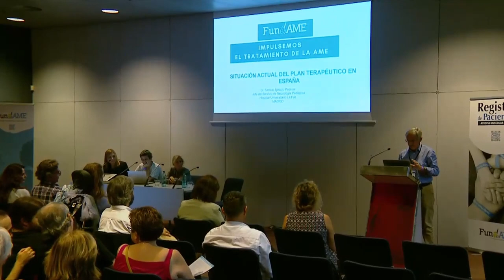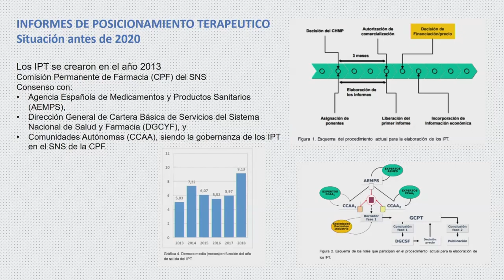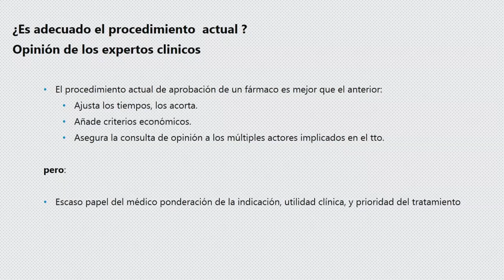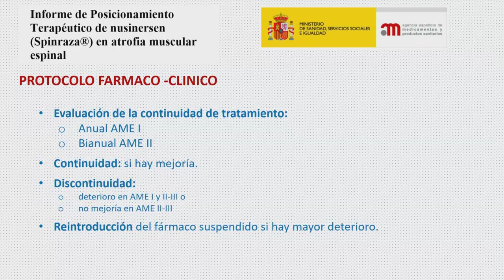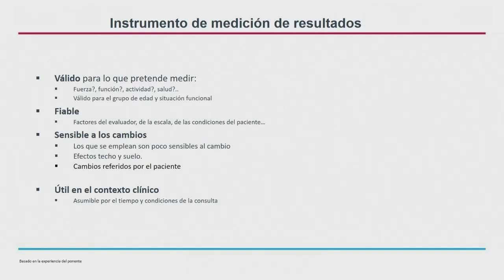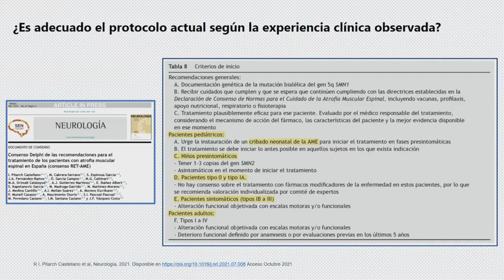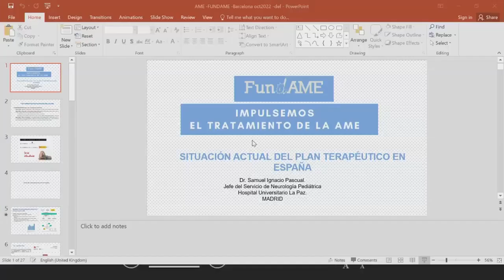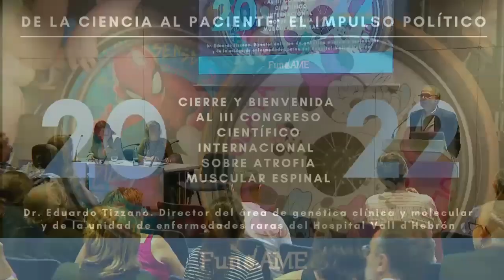Mesa redonda “Tratamientos para las personas con Atrofia Muscular Espinal: Un horizonte nuevo”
FundAME organizó 2 mesas redondas en el marco del III Congreso Científico Internacional sobre Atrofia Muscular Espinal.
En la primera mesa “Tratamientos para las personas con Atrofia Muscular Espinal: Un horizonte nuevo” participaron el Dr. Eduardo Tizzano, director del área de genética clínica y molecular y de la unidad de enfermedades raras del Hospital Vall d'Hebrón; el profesor Eugenio Mercuri, catedrático de neurología Pediátrica y jefe de la Unidad de Neurología y Psiquiatría del Hospital Universitario Fundación Gemelli; el Dr Samuel Ignacio Pascual, jefe del servicio de Neurología Pediátrica del Hospital Universitario La Paz; la Dra. Mónica Povedano, neuróloga y Coordinadora de la unidad de motoneurona y jefa de neurofisiología del Hospital Universitario Bellvitge y el Dr. Juan Vázquez. Neurólogo del Hospital Universitario y Politécnico La Fe y miembro del Centro de Investigación Biomédica en Red en Enfermedades Raras.

Los médicos tratantes reiteraron su petición al Ministerio de Sanidad debido a la situación en la que se encuentran a la hora de poder realizar una estrategia terapéutica con el mejor tratamiento para cada paciente en cada momento. Se destacó la falta de equidad existente y las sorprendentes retiradas de medicamentos en pacientes que estaban respondiendo positivamente al mismo, contrarias a su criterio y al del paciente.

En la mesa “De la ciencia al paciente, el impulso político”se puso énfasis en la necesidad de poder eliminar barreras burocráticas para la aprobación de medicamentos innovadores. Estos avances no están llegando a las personas afectadas, por un defecto en el diseño e implementación de las políticas públicas en España, como destacó Pablo Echenique, portavoz de Podemos en el Congreso de los Diputados. Sara Giménez, portavoz de Ciudadanos en la Comisión de Discapacidad del Congreso y proponente de diferentes iniciativas parlamentarias respecto a la AME denunció también la desigualdad existente respecto a los protocolos de aprobación de medicamentos entre los diferentes países de la Unión Europea. También participó el portavoz de Sanidad en el Congreso de Esquerra Republicana, Xavier Eritja que defendió el papel del asociacionismo en la toma de decisiones e instó a revisar la estrategia respecto al acceso a los mejores tratamientos para las personas con AME. Finalmente, la secretaria de Salut del PSC, Sara Jaurrieta, hizo una recopilación de las demandas de los clínicos y pidió que se escuchara a los profesionales que trabajan día a día con esta enfermedad.